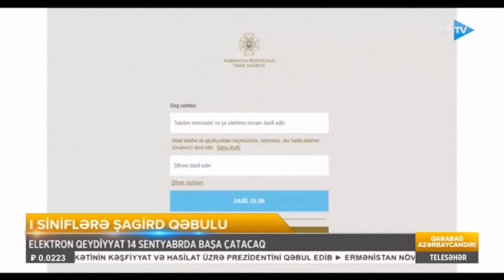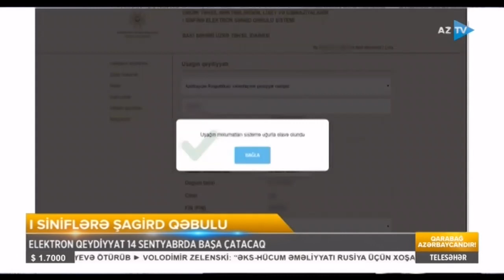I siniflərə şagird qəbulu başlayıb